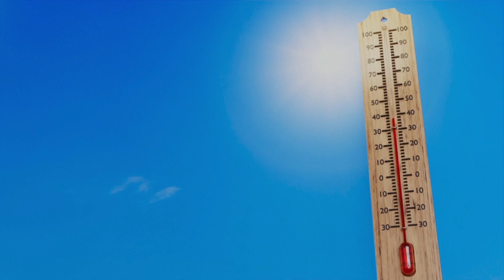Too Hot...Sax Cover by Wuffy and his Saxophones